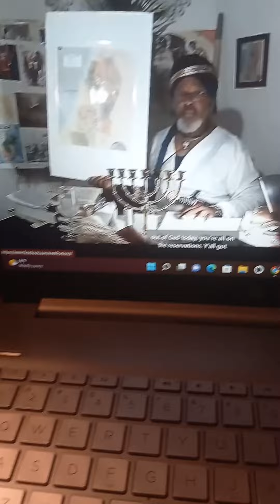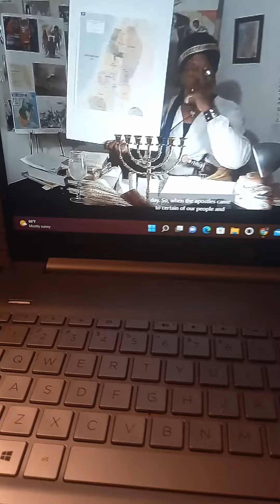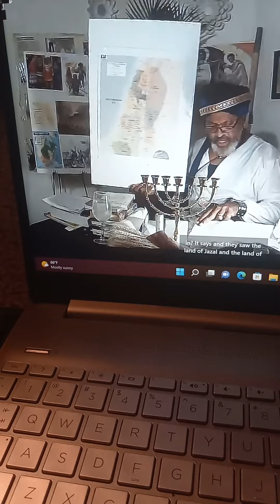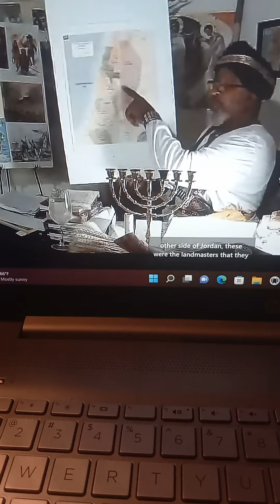September 29, 2022